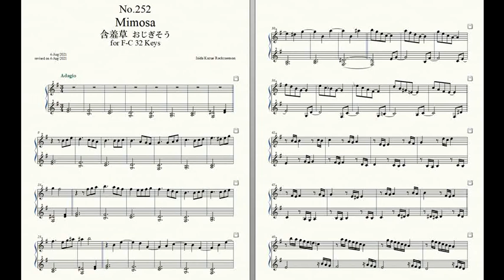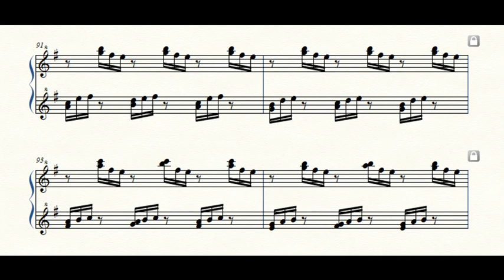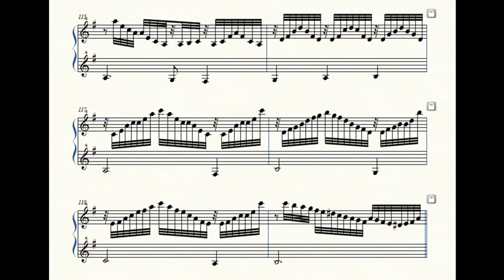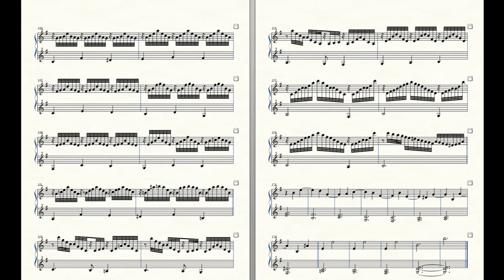Rockzaemon “Florum” Preludes for Celesta or Toy Piano No.252.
Rockzaemon.
Florum No.252. Vol.XXI.

Mimosa 含羞草 おじぎそう